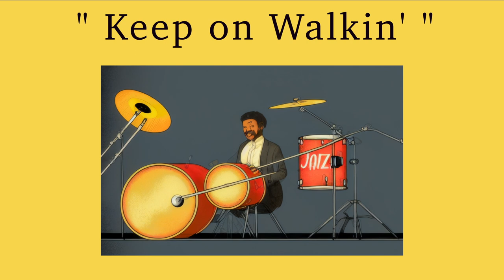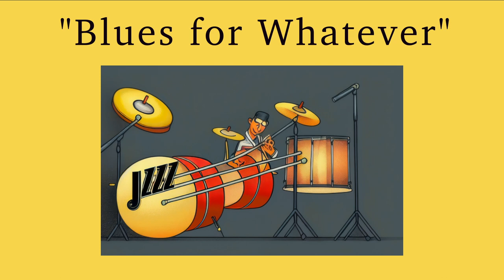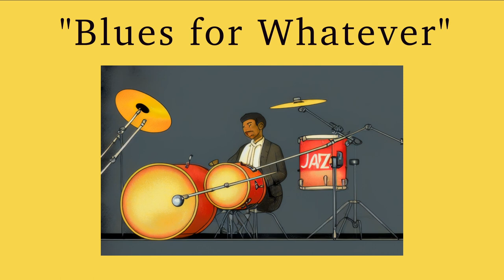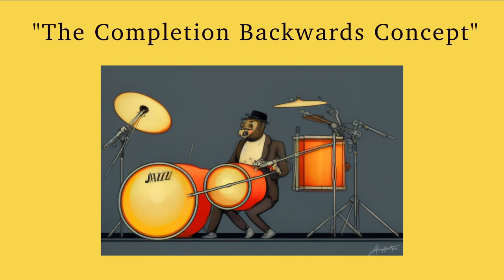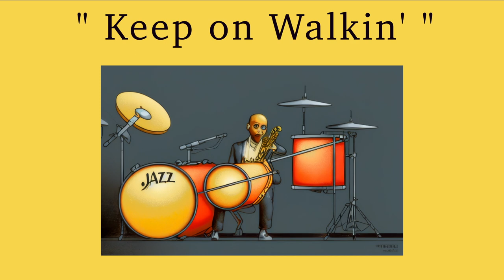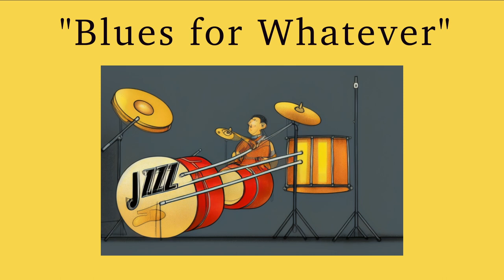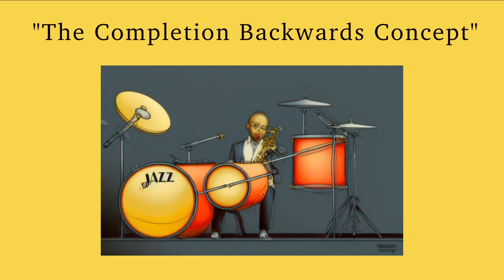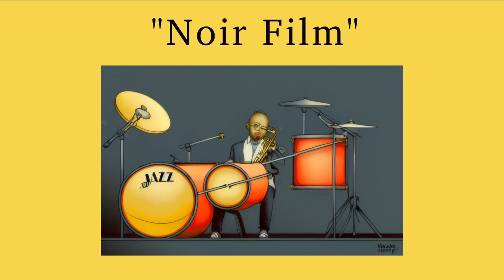BEST Jazz Film Music - Official Sound Track (Daryl Bennett)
Introducing my collection of jazz-Latin-Gospel influenced compositions that appear in a variety of films and feature the extraordinary musical performances of Eli Bennett (tenor saxophone); Jay Leonard (guitar); Daryl Bourque (Bass); Yason Gunwan (Rhodes); Matt Hastings (vocals) on “Rumba Caliente” and “Silent Night”. Enjoy the jazz solos and passionately performed melodies!

Video images element created by Jeffery Lando using DreamBooth.

0:00    Lissa’s Trip - Opening Titles
1:49    Keep on Walkin'
3:00    MLK Pit Band
5:28    All Things are Possible
6:36    The World is My Oyster
8:56    Hawk (Hot) Gal
9:55    Rumba Caliente
12:11  Silent Night
13:26  Blues for Whatever
17:59  The Completion Backwards Concept
26:15  Noir Film

Daryl Bennett, based in Vancouver, Canada, has been composing award winning scores for film and television for over 30 years and was honored to receive the Queen Elizabeth Platinum Jubilee Award for Achievement in the Arts as well as 8 Leo Awards, two SOCAN awards, and has been nominated for two GRAMMYs, a Gemini, a Canadian Screen Award, and a Genie.

Credits include: State Organs (2023 Leo Award winner for Best Musical Score in a Feature Documentary); Lissa’s Trip (Montelupo Fiorentino 2023 International Independent Film Festival Award for Best Soundtrack in a Dramatic Feature; Network Entertainment’s 2023/2022 Legends of Hockey series; BISPING (2021 Leo Award winner Best Musical Score), featuring Michael Bisping, Vin Diesel; The Murders (2020 Leo Award winner Best Musical Score); The Connected Universe (narrated by Sir Patrick Stewart); I Am MLK Jr., (2021 and 2022 SOCAN Award Best Musical Score and 2019 Leo Award winner Best Musical Score); I Am Paul Walker Jr., The Exhibition (Emmy Award winner, Canadian Screen Award winner and Leo Award winner) and Nash (Best Musical Score nomination).